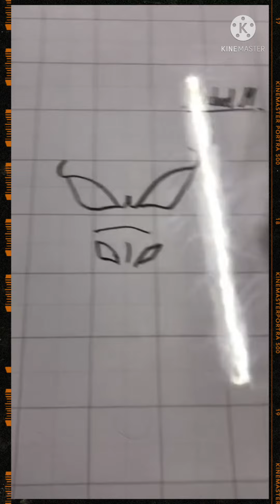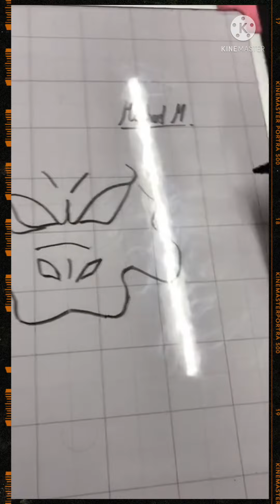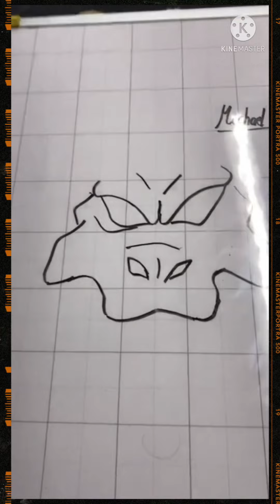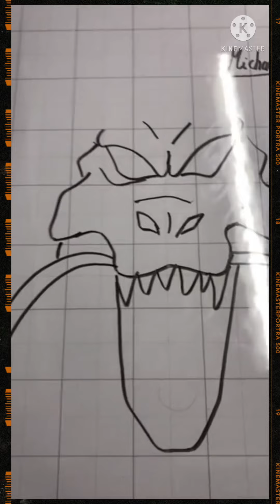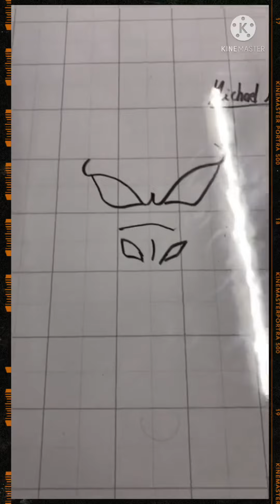Como Dibujar a Shen Long así no más (pídele un deseo)